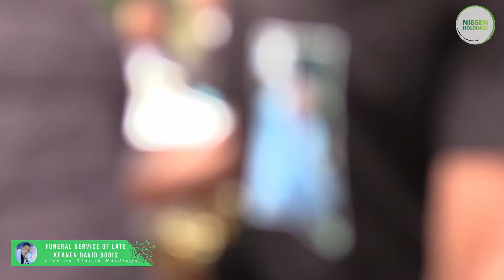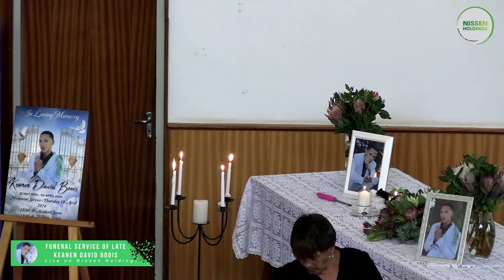Live Funeral service of late Keanen David Boois (Re-Uploaded)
Join us live for the Funeral service of late Wayde Meyer

Home Service:
Zinnia Street 38
10:30

Church Service
VGK Moorreesburg
11:30

Cemetery:
Charles Malherbe